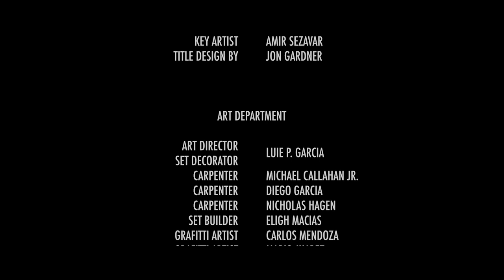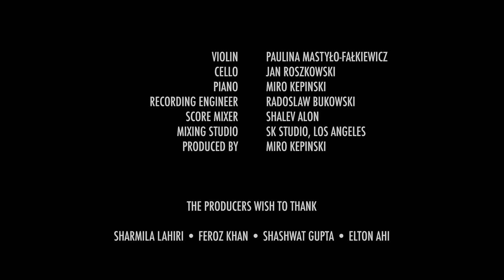In This Gray Place | Romantic Drama Film | English | Full Movie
Romantic Movie: In This Gray Place - Drama Movie - After a robbery gone wrong, Aaron - barricaded in a rest stop bathroom - faces down the police, hallucinations, and a grim secret.

In This Gray Place (2018)
Director: R.D. Womack II
Writer: R.D. Womack II
Stars: Aleksander Ristic, Marcus Johns, Angela Nordeng
Genre: Drama, Romance, Thriller
Country: USA
Language: English
Release Date: 25 June 2019 (USA)
Also Known As: Untitled R.D. Womack II Project
Filming Locations: Los Angeles, California, USA

Storyline:
Aaron, a petty criminal from the wrong side of the tracks teams with his girlfriend's brother to rob a pawnshop. When the robbery goes south he barricades himself in a rest stop bathroom triggering a standoff with the police. As his reality slowly unstitches Aaron struggles to balance his unfaltering love for Laura with the inevitability of his situation. Featuring commanding performances from Aleksander Ristic, Angela Nordeng, and Marcus Johns, IN THIS GRAY PLACE is a memorable, beautiful story of a desperate man clashing with destiny.

Reviews:
"I saw this at Sedona Film Fest on the big screen and it was incredible. You really feel like you are there present with the character. Every choice he makes you can feel the walls closing in around you. I thought it was a pretty cool idea to make a movie in one location and the director and producer had a lot of cool ideas that most movies with small budgets don't really touch on.

So when I saw it was on Prime I decided to give it another look and that's when I noticed exactly how layered things are. When you know how it ends with the twist (I won't spoil it here) you start to see how it was planted from the get go. Not just in the characters dialog but also in some of the "deeper" things being talked about in the narration. The movie has a lot of flashbacks that give you a sense of what is happening, but when you start to read between the lines it's like there is a whole different layer of tension being built up the whole film. A lot of the stupid decisions the lead guy makes actually start to make a lot of sense. And the phone conversations start to have a double meaning.

Aside from just that you also see the meaning behind each chapter title. I'll admit the first time watching it it wasn't until about chapter 3 that it really clicked for me that the movie was broken up into chapters. But when you go back you start to notice that each chapter actually plays a part in how Aaron is broken down more and more. Its subtle things like this I don't think most people "get" because they want a run of the mill police standoff movie

It could have done with a bit more energy. I know the director is trying to slow things down but you don't want to make the audience experience the same torture as the actor. As fun and different as this kind of a movie is I think it could have got to the point a bit quicker, especially the 2nd time watching it." Written by joyful1984 on IMDb.com

"It's funny how two people can watch the same film and come away having two completely views on what they just watched. Me: it was a haunting and beautiful love story with perfect music, and stunning cinematography. It was a story that dealt with boundless love, deep regrets and desperation. My husband: it was about a guy stuck in a bathroom for two hours." Written by lizshotter-19401 on IMDb.com

(original title) In This Gray Place
Turkey (Turkish title) Bu Gri Yerde
UK In This Gray Place
(working title) Untitled R.D. Womack II Project

SUPPORT US!

MORE MOVIES!